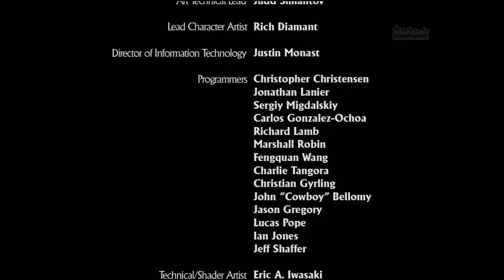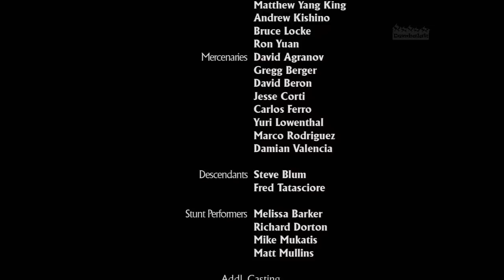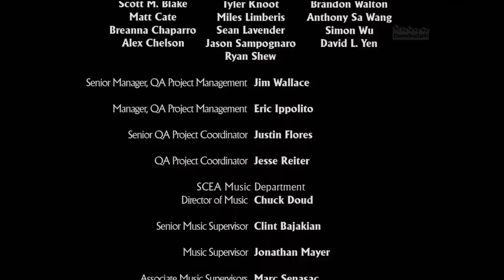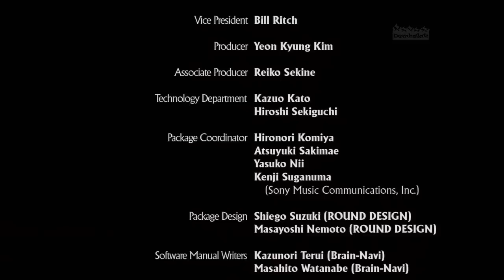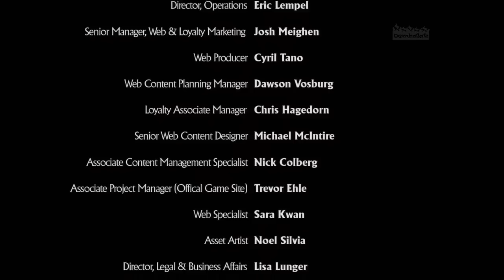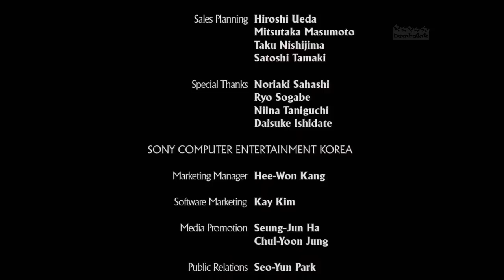[Zagrajmy w] Uncharted Drake's Fortune cz 35